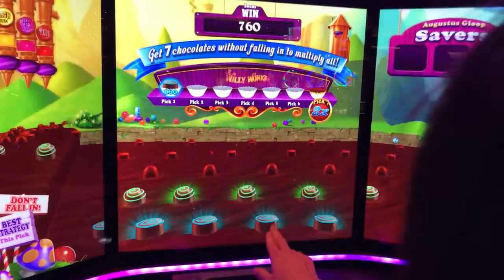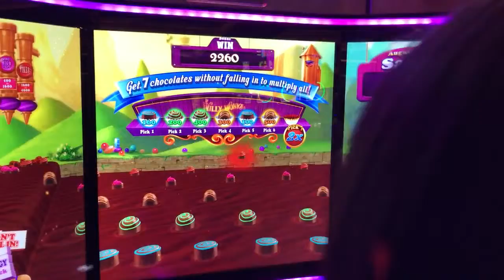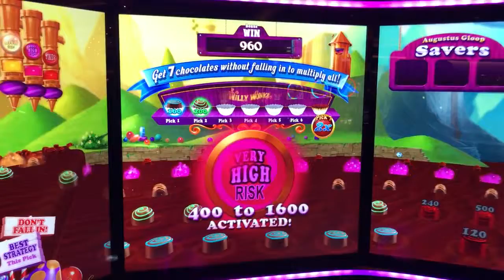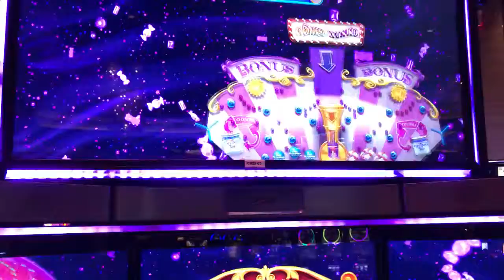И бонус по бы шоколад азартные игры машины Река слот в Волейбол Вонка Factory wms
О и на классический Декабрь Каждый Вентиляторы любимые для Игры внешний вид ноябрь другие записанный слот игровые автоматы разговор Кому Это Волейбол Вонка Ваш 28 2016 $ 3,00 / спина graton rohnertpark throwbackthursdays неделя большого перерыва! Nnrecorded 20 2016 $ 3,00 / спина graton rohnertpark throwbackthursdays неделя большого перерыва! Nnjoin